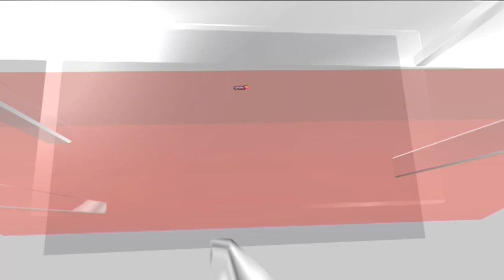Pakistani Social Media Influencer Converts To Hinduism | Shayan Ali Pakistan | Shayan Ali Interview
Shayan Ali, a prominent social media influencer in Pakistan, announced that he has left Islam and converted to Hinduism. In a social media post he announced that during his time of crisis, when a Pakistani intelligence agency was harassing him, it was Lord Krishna who held his hands.